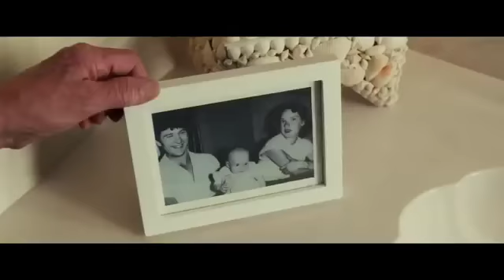Dirty Grandpa - movieHits.com.au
Dirty Grandpa -  Comedy (MA)
 Available Wednesday, 08 June 2016 on DVD & Blu-Ray

Right before his wedding, an uptight guy is tricked into driving his grandfather, a lecherous former Army Lieutenant-Colonel, to Florida for spring break.

Director: Dan Mazer
Writer: John Phillips (as John M. Phillips)
Stars: Robert De Niro, Zac Efron, Zoey Deutch